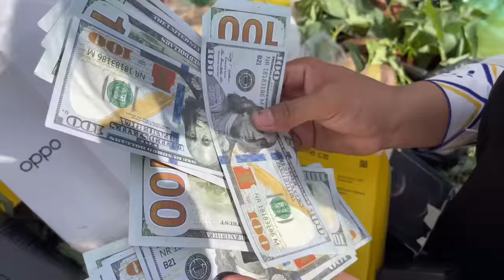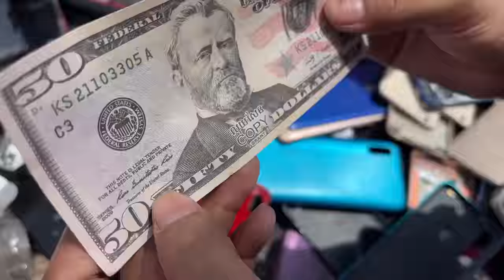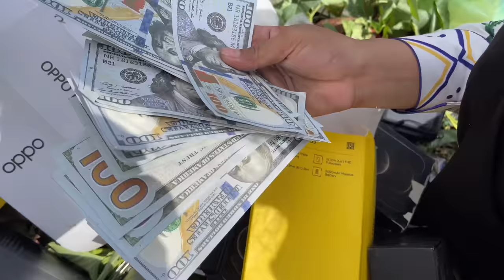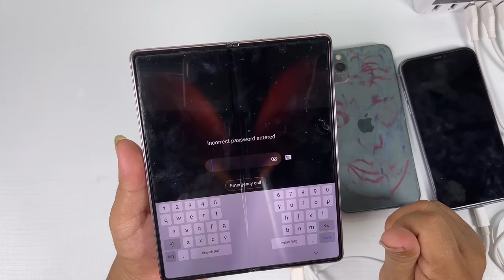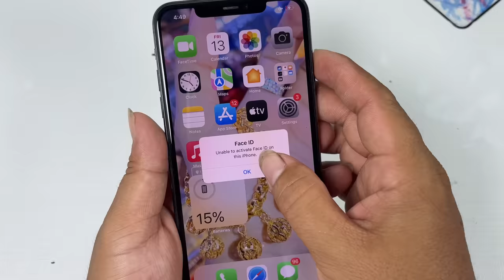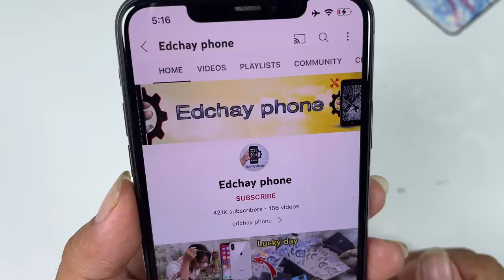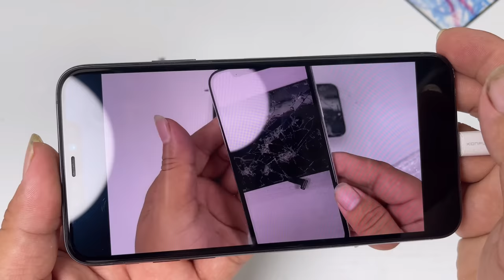Restore iphone 11 pro max Broken screen | 😘Lucky Day - Found phone good a lots in a carton box🎁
Top 10 Restoration phone videos :
02-DIY~How to turn iPhone XS Max Cracked into iPhone 12 pro max,restore abandoned phone found in Box
Edchay phone
restore
restoration
restoration phones
rebuild broken phone
restore Iphone
repair
Rebuild broken phone
Screen replacement
screen replacement price
restore samsung
restore nokia
restore Oppo
phone all
how to broken Screen
broken Screen
restoration iphone
old phone
samsung old
iphone old
oppo old
nokia old
old broken phone
restoration old
restoration nokia old
restoration old
repair samsung
repair nokia
repair iphong
repair lg
repair old
restoration vivo
destroyed
phone
mobile restoration
tool restoration
disassembly
samsung disassembly
nokia disassembly
oppo disassembly
vivo disassembly
huawei disassembly
oppo new
samsung new
iphone new
vivo new
phone new
restore phone new
vivo restore
oppo restore
how to
rebuild
repair
broken phone
restore phone
phone restoration
broken
destroy phone
iphone
apple
iphone restoration
destroy iphone
rebuilding
cell phone
mobile phone
smartphone
destroyed phone
broken screen
restoration mobile
restored
restoring
tool restoration
restoration destroyed phone
restoration samsung
mobile restoration
restore smartphone
old broken phone
abandoned phone
restoration videos
rebuild broken phone
awesome restoration
restorations
perfect restoration
iphone restoration
mobile restoration
broken phone
restoration old phone
destroyed phone
destroyed phone restoration
restoration phones
repairing
restored
jaiphone